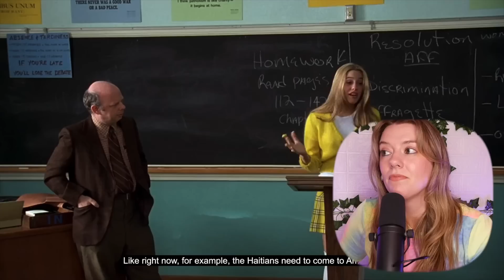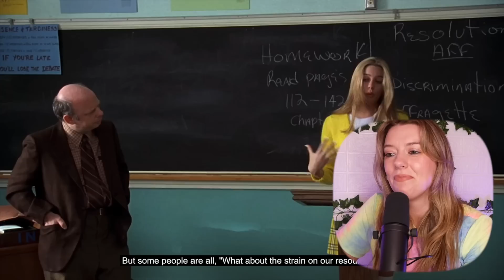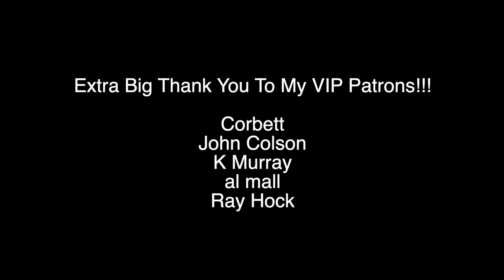How Is *Clueless* SO 90s But SO Timeless??? | REACTION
Hope you enjoy my reaction to 'Clueless'!